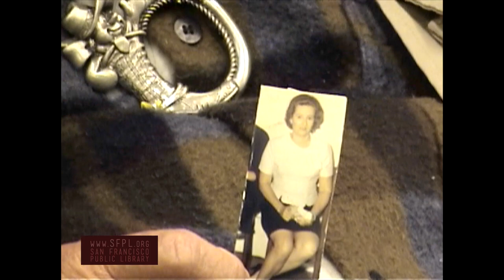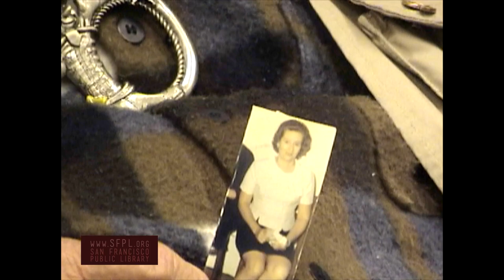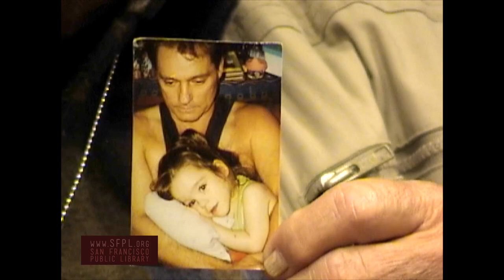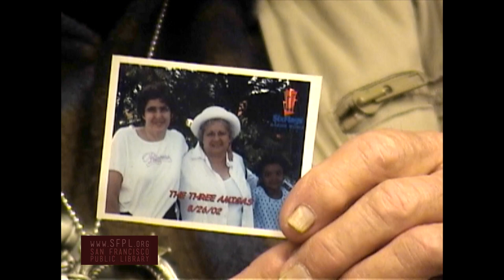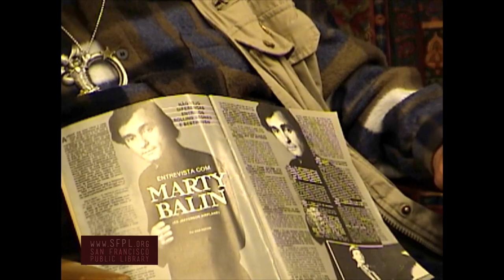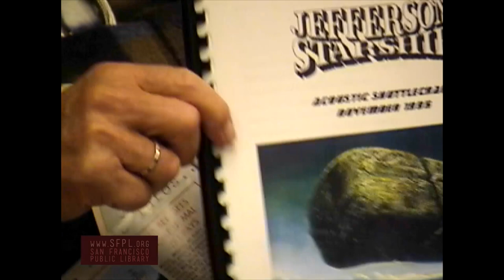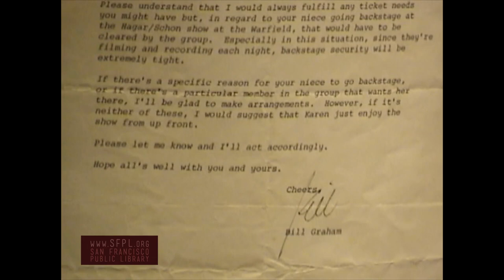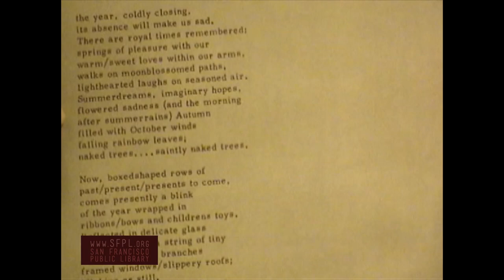Joe Buchwald Haight Ashbury History at the San Francisco Public Library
Joe Buchwald interviewed in Summer 2005 by Rebecca Nichols at San Francisco Park Branch Library. Joe Buchwald was a manager of the Jefferson Airplane and father of Marty Balin- a very beloved father figure to all. Part of the Haight Ashbury Oral History Project. Learn more about community events at the Park Branch Library